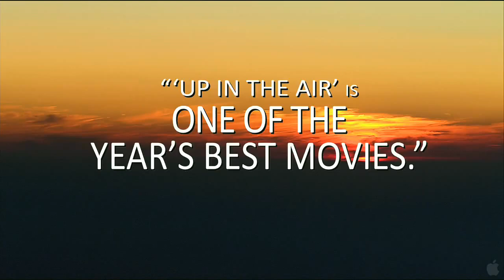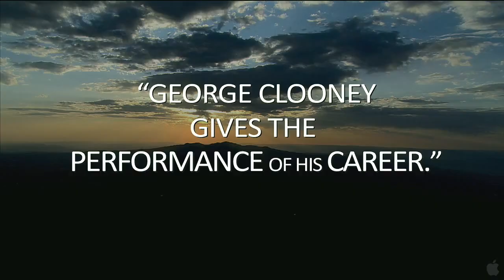UP IN THE AIR (2009) - Official Movie Trailer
Up in the Air (2009)
Director: Jason Reitman
Starring: George Clooney, Vera Farmiga and Anna Kendrick.

Nominated for 6 Oscars, including:
/ Best Performance by an Actor in a Leading Role - George Clooney
/ Best Performance by an Actress in a Supporting Role - Vera Farmiga
/ Best Performance by an Actress in a Supporting Role - Anna Kendrick
and
/ Best Motion Picture of the Year

trailer teaser sneak peak featurette interview new hq hd 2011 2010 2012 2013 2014 movie film official hot sexy funny theatrical original Friday night cowboys and aliens thor Don't Be Afraid Of The Dark The Adventures Of Tintin The Secret Of The Unicorn the twilight sage breaking dawn part 1 new moon eclipse 2 The Muppets contagion x-men first class Sherlock Holmes A Game Of Shadows harry potter and the deathly hallows part 2 green lantern scream 5 super 8 hugo cabret pirates of the caribbean 5 Captain America The First Avenger Mission Impossible Ghost Protocol the hangover part II 2 Transformers The Dark Of The Moon The Wolverine war horse Girl With the Dragon Tattoo now titanic 3d #1 #2 national treasure 3 horrible bosses the tree of life The Three Musketeers star wars interview